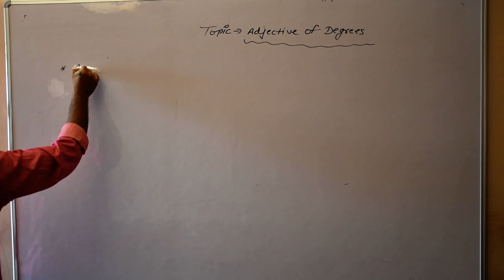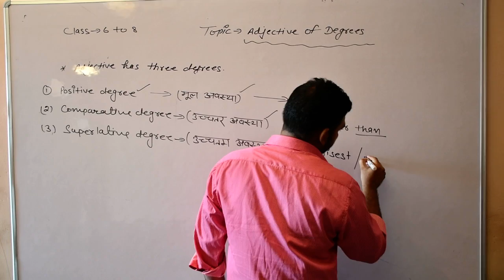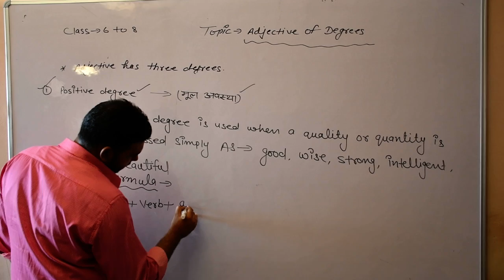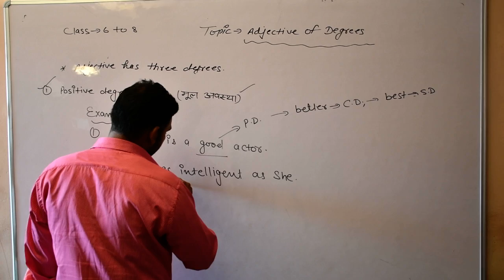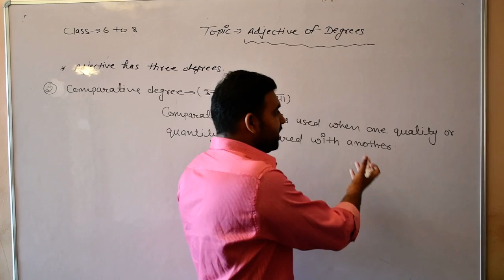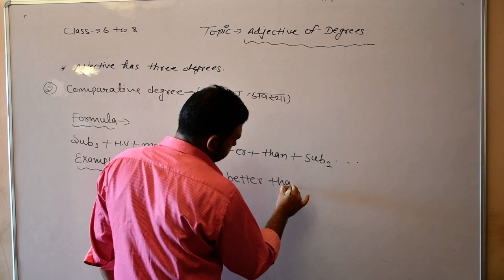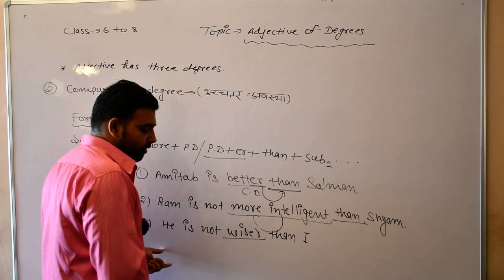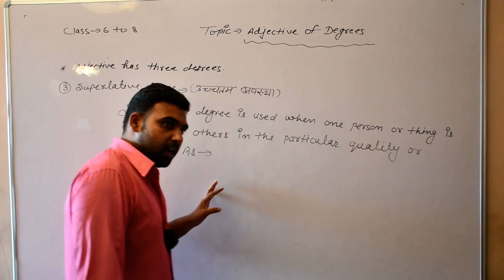Class 6 - 8 topic adjective of degrees Part 1 English Grammar By Rajeev Sir Shri Shyam School Bhadra